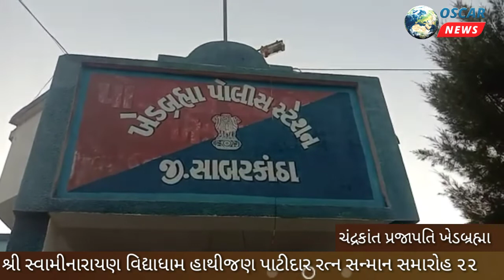ખેડબ્રહ્મા ચોરોનો વધતો ખોફ,જ્યોતિ હાઈ સ્કૂલ પાછળ આવેલ લક્ષ્મી સોસાયટીમાં તસ્કરોએ હાથ સાફ કર્યા